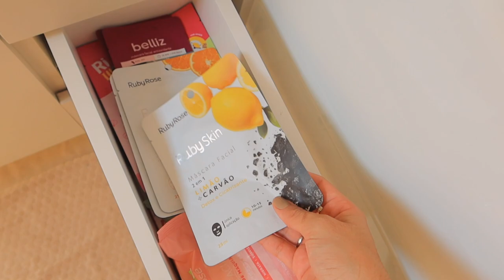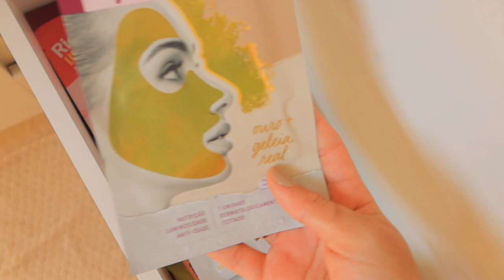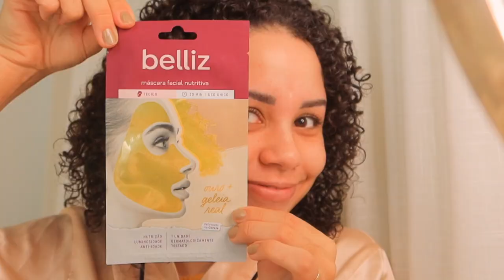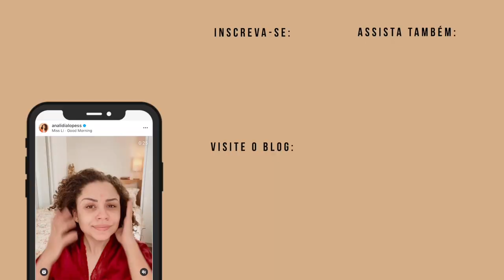UMA ROTINA DE BELEZA COMIGO: cabelo, skincare, make... ✨